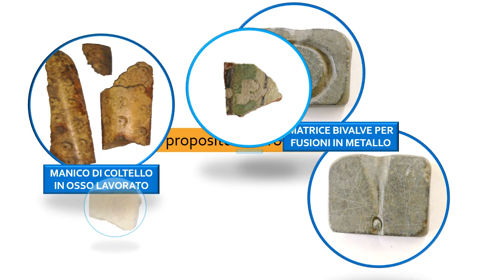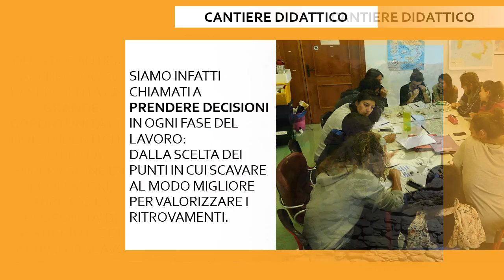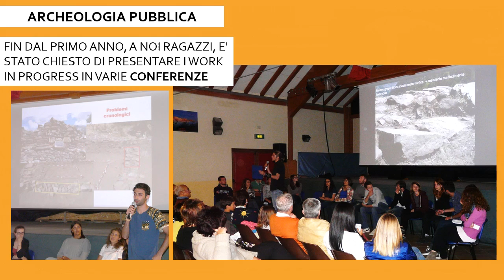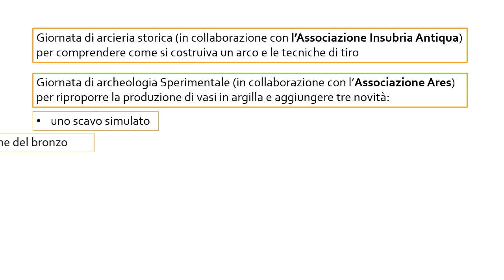Progetto Orgères - Crowdfunding 2017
- dacci una mano anche tu!

Questo è il video realizzato da noi ragazzi del Progetto Orgères per presentare il nostro scavo e la raccolta fondi lanciata nel 2017 per finanziare parte delle nostre attività di divulgazione e archeologia pubblica.